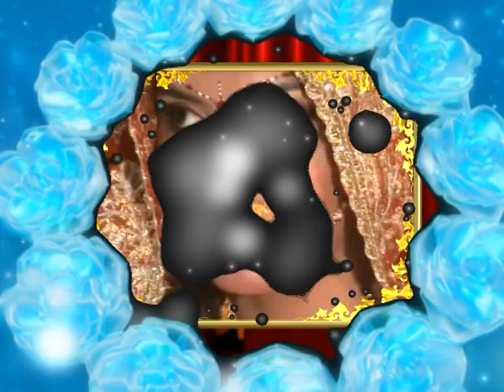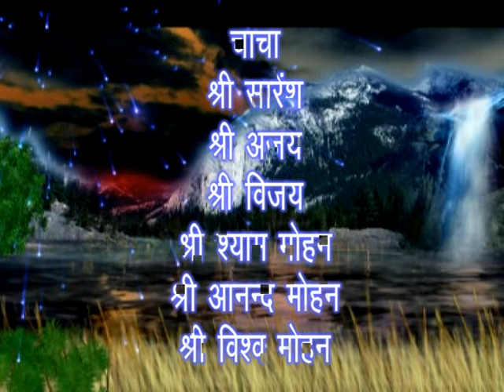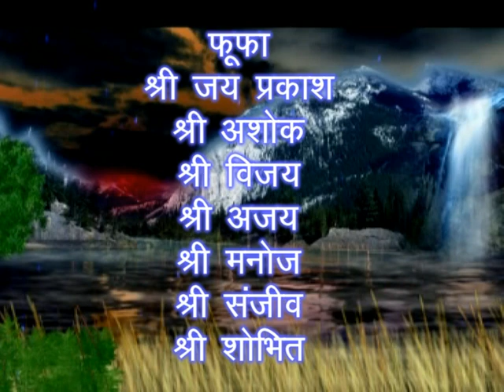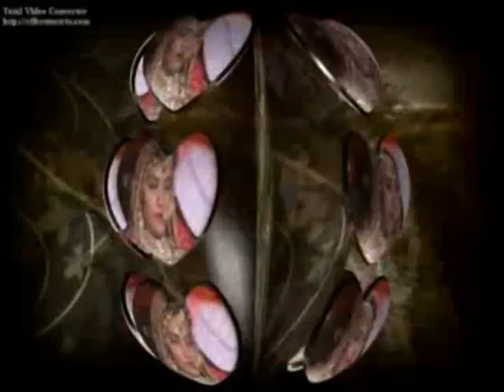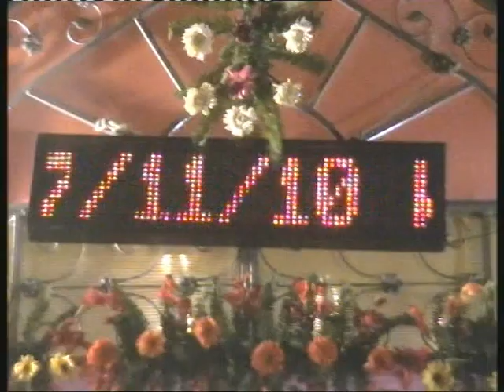Wedding Memories of Amol and Garima